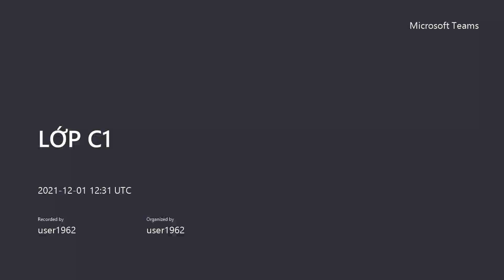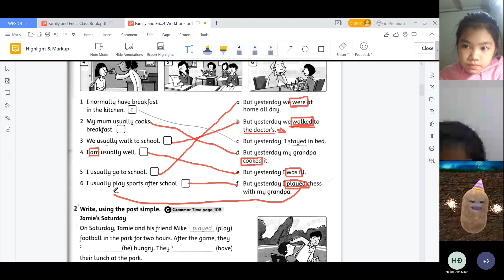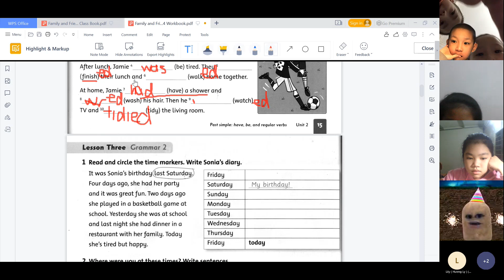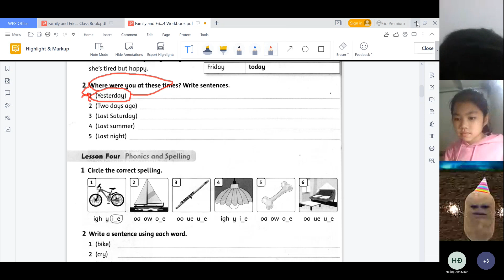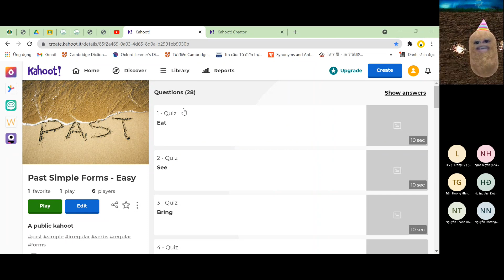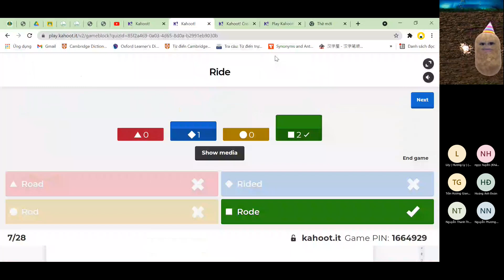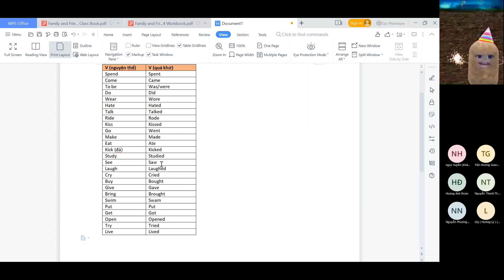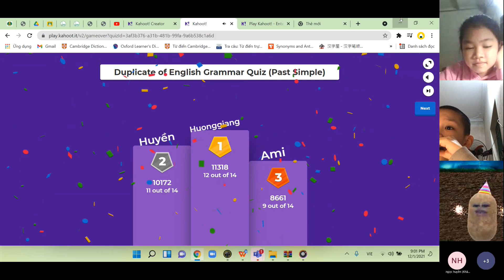LỚP C1-20211201_193102-Meeting Recording.mp4GiangTube English School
💻GiangTube English School Trường Anh Ngữ 4.0
👉Tuyển sinh Toàn_Quốc, từ Lớp_1 tới Lớp_9, sĩ số tiêu chuẩn
     Lớp A = 10 Học sinh; Lớp B = 6 Học sinh
     Lớp C = 6 Học sinh ( học 100% tiếng anh)
     Lớp D = 4 Học sinh ; Lớp E = 1 Kèm 1
1️⃣ Chương trình SGK( Bộ Giáo Dục), Sách Hệ
     2️⃣ Nắm vững kiến thức cơ bản, Luyện các đề thi.
     3️⃣ Tập trung kỹ năng NGHE NÓI, phản xạ GIAO TIẾP
👉Tiếng Anh Công Sở - English At Work
     Lớp học 1-1 hoặc 1-2
Tập trung mục tiêu cụ thể: Giao tiếp cuộc sống, công việc, phỏng vấn xin việc, định cư, đồng hành dạy con song ngữ.